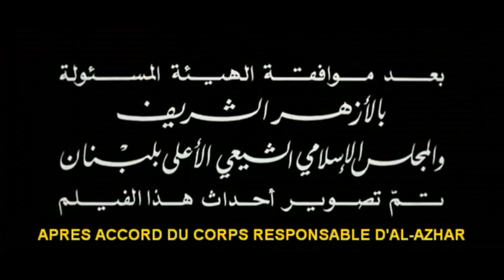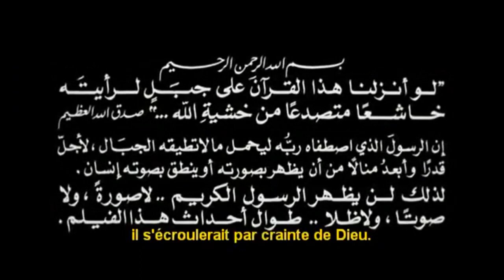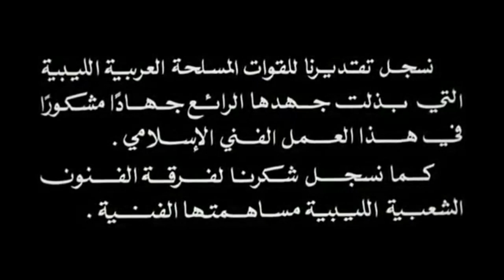فيلم الرسالة كاملا على قناتنا الثانية: إعجاز _ Miracle -هدية لحبايبنا بمناسبة المولد النبوي الشريف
رابط  فيلم الرسالة على قناتنا الثانية: إعجاز

الرسالة فيلم سينمائي أخرجه المخرج السوري - الأمريكي العالمي الراحل مصطفى العقاد. يحكي الفيلم قصة الرسالة النبوية والإسلام.
أنتج الفيلم من نسختين واحدة بالعربية وأخرى بالإنجليزية, أنتجه المخرج السوري العالمي مصطفى العقاد وكانت العربية من بطولة عبد الله غيث في دور حمزة بن عبد المطلب أما الإنجليزية فمن بطولة أنطوني كوين بنفس الدور. والبطولة النسائية الممثلة السورية منى واصف في دور هند بنت عتبة وأدت الممثلة العالمية أيرين باباس الدور نفسه في النسخة العالمية. وبلغت تكلفة إنتاج الفيلم للنسختين العربية والأجنبية حوالي 10 ملايين دولار أمريكي،   علما بأن الفيلم ترجم إلى 12 لغة. يشار إلى أن المخرج مصطفى العقاد تحصل على تمويل من ليبيا لإنتاج فيلم الرسالة.
في الفيلم ستشاهدون: معركة احد, معركة بدر, حمزة, هند, مترجم للفرنسية, فيلم الرسالة 4k, فيلم الرسالة كامل,